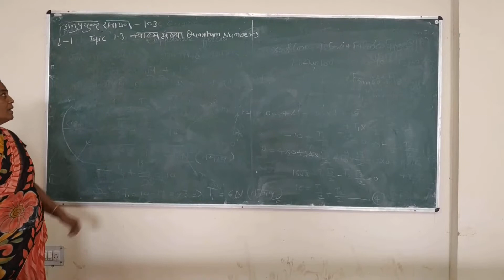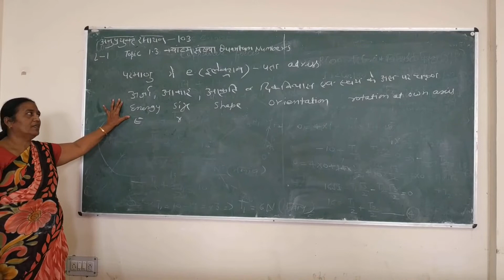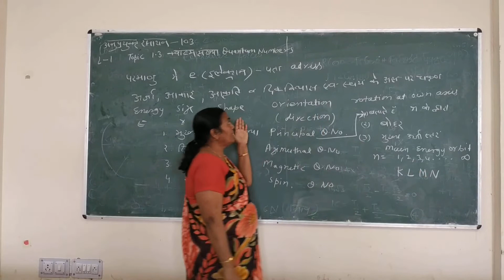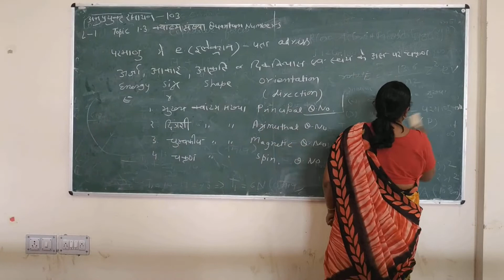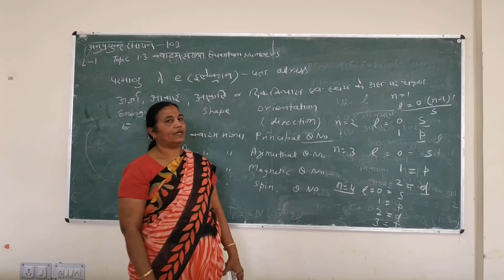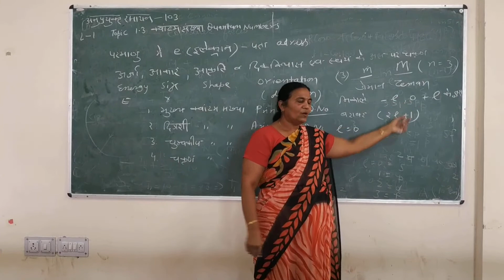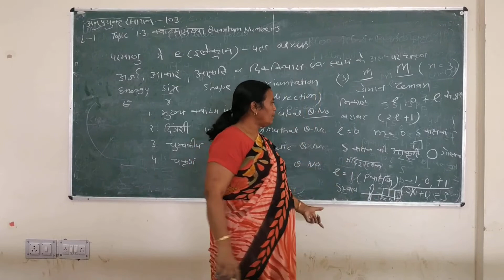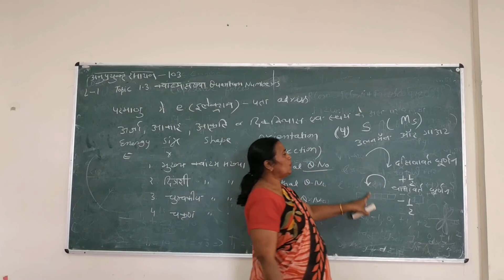103 - Atomic Structure | Part 2 | GPCU - Smt Anupma Aagrwal GPC UDAIPUR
(GPC UDAIPUR)